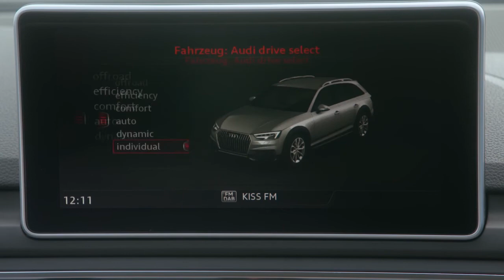2018 Volkswagen Golf Alltrack VS Audi A4 allroad quattro - INTERIOR